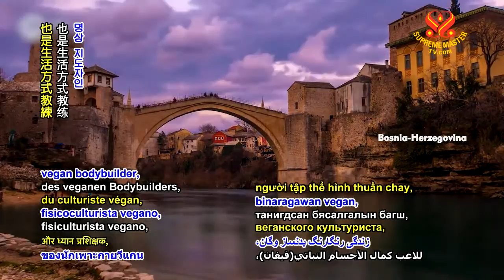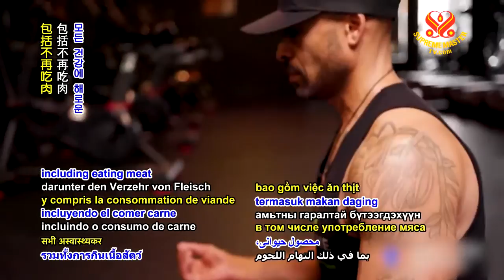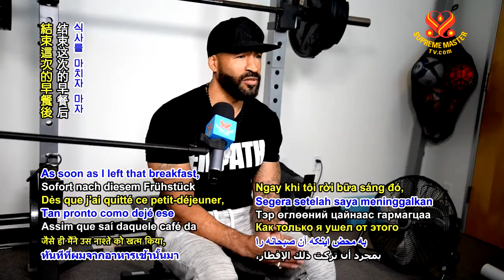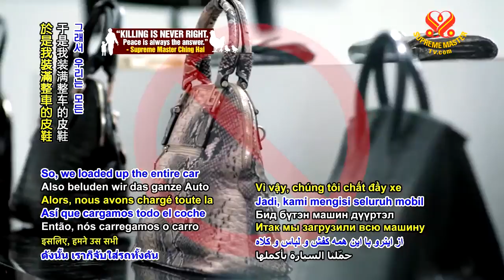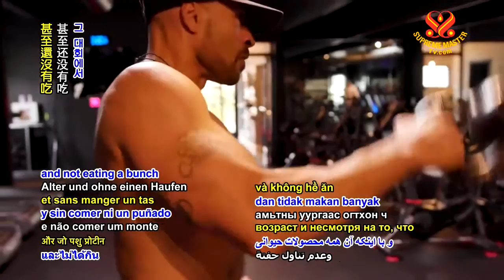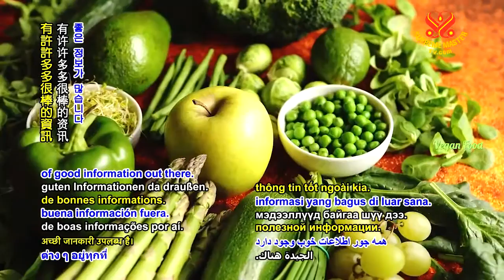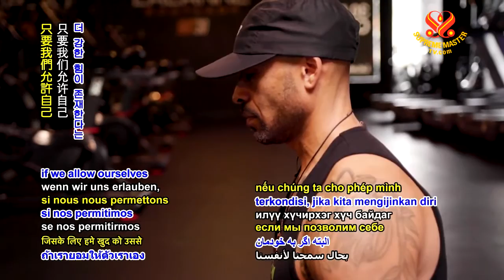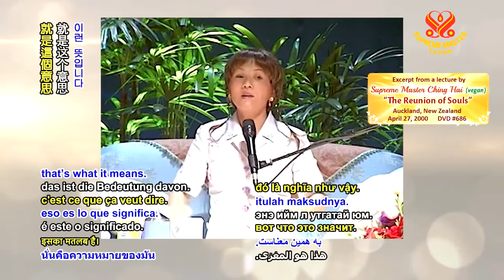Từ Vực Thẳm Tối Tăm Đến Con Đường Giác Ngộ, Monk Coleman Thuần Chay – Phần 1 2